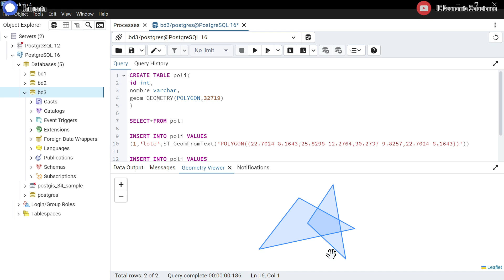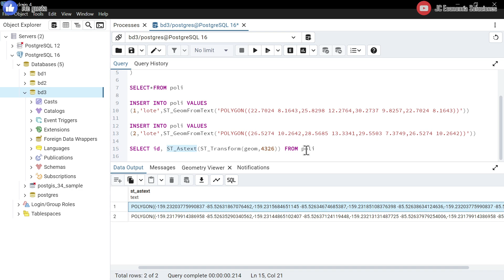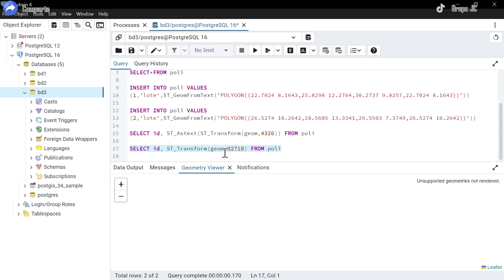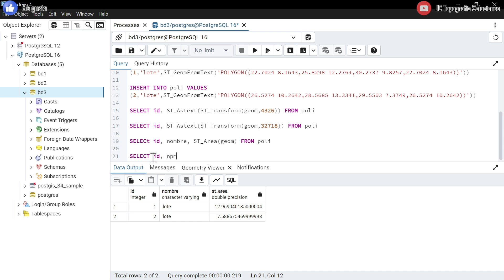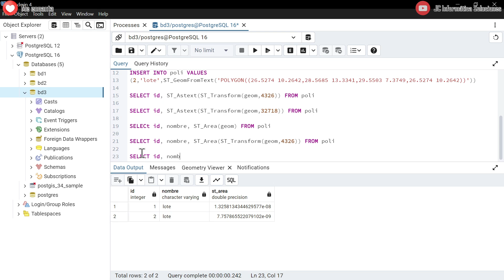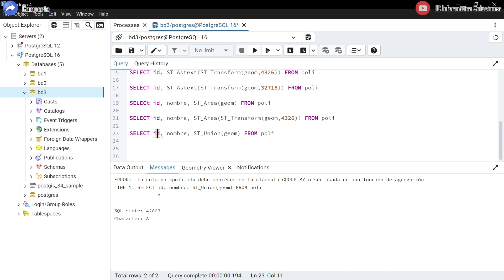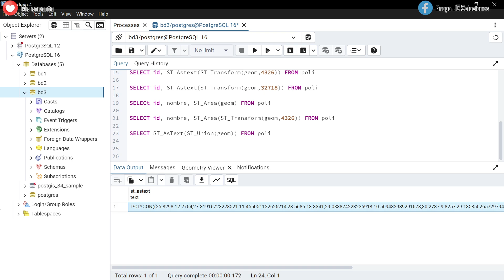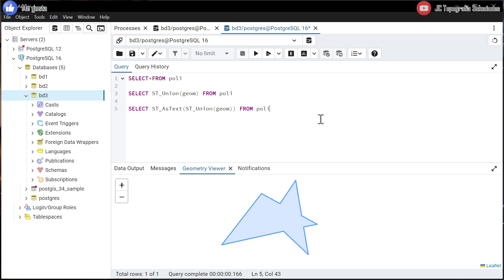POSTGRES - POSTGIS: 11 Operaciones espaciales con poligonos Parte 03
👉 Bienvenido, te saluda el Ing. Juan Carlos Ch. N. y te doy la bienvenida al GRUPO JC SOLUCIONES, aqui encontraras capacitaciones y cursos diversos.

Otros canales:
Academia JC Einstein